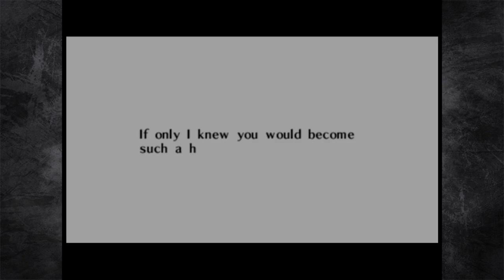Let's Play The Legend of Zelda Ocarina of Time! Part 46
What a damn shame those two ended up the way they did.